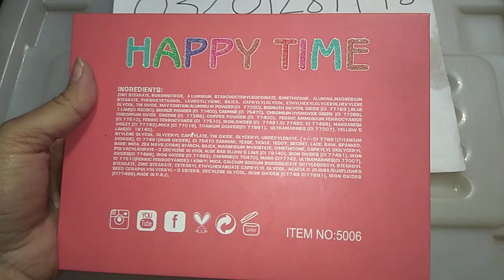Naked 4 book pallet#makeup by anabiya#orignal vedio